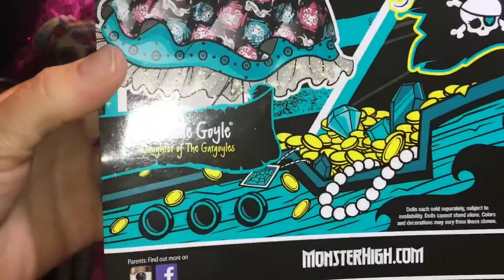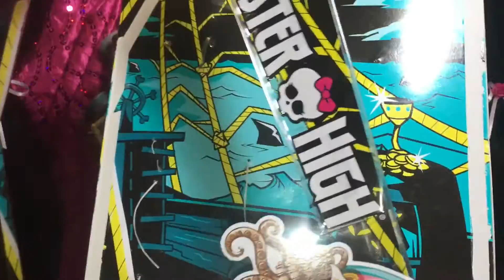NEW! Rochelle Goyle Doll Review / Shriek Wrecked / Nautical Ghouls / With Wave 1 Comparison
Rochelle Goyle of Shriek Wrecked! With Wave 1 signature side by side comparison, a quick review of this new nautical MH doll by request of "Shirley Dishman" and "Falcon Productions"!
A wonderful addition to our Monster High doll collection! Just got her at Toys R Us. Looking forward to finding her a spot in our doll house! As a matter of fact, I give you a little sneak peek of my future crafty intentions!

Hope to find Catrine in the near future! ***UPDATE~ We did find her to add to the collection!***
Let me know what you think of her in the comments below.
~Mama Jammer

Our Lil’ SBF Family SHOUT OUT ‘s to “jazzimomm 1” and "my life loving dolls production" are in this video!